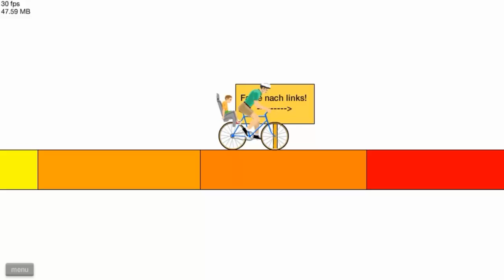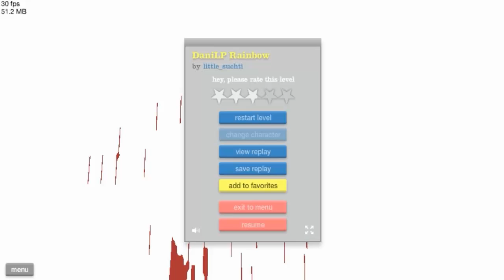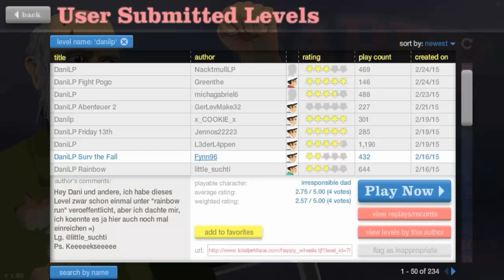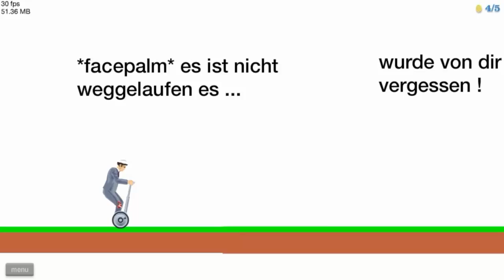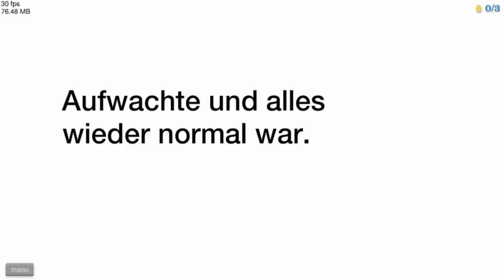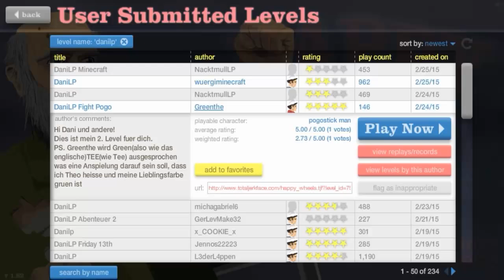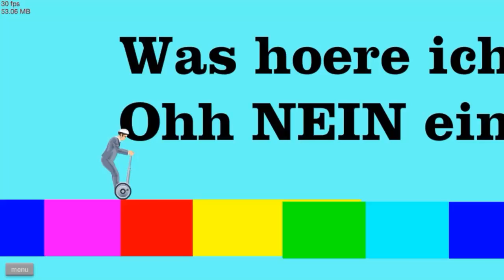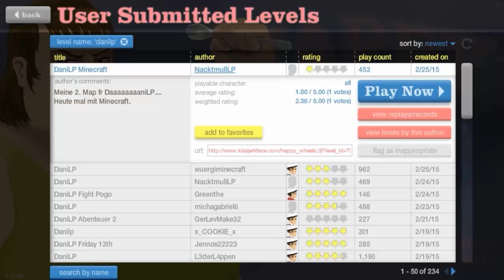Happy Wheels - das beste Haustier?